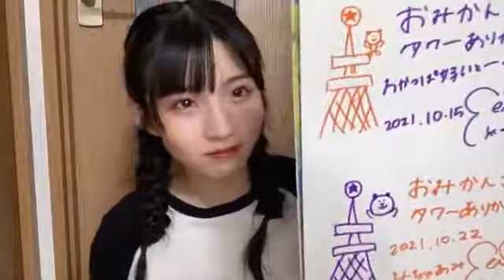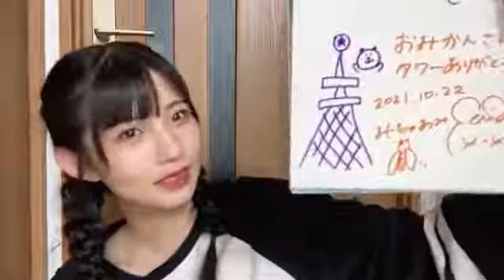尾崎世里花(STU48 2期生)2021年10月22日SHOWROOM